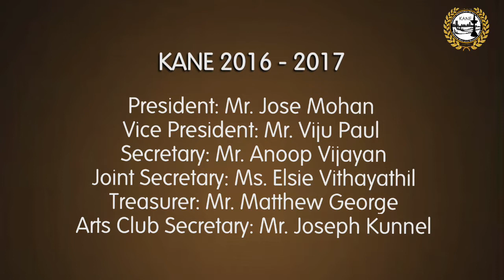KANE 2016 - 2017 President Mr. Jose Mohan on KANE’s Golden Jubilee